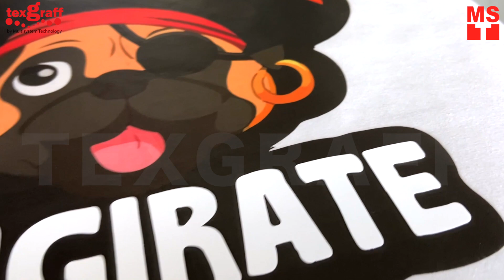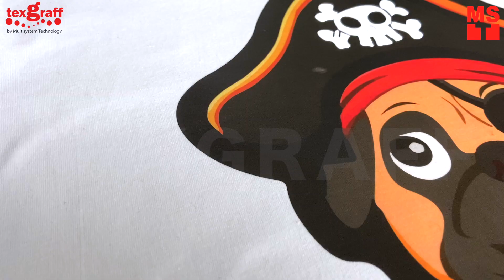Full Color Print and Cut with 3D High Density Effect on Tshirts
Combination of 3D High Density and Print & Cut Heat Transfer on T-shirts. It’s a stretchy and thin texture that provides excellent quality and colors on any garment, Cotton, Polyester, Polycotton and Nylon. Delivers a quality print on garments with low running cost. This solution is the new alternative for traditional print & Cut eco solvent machines